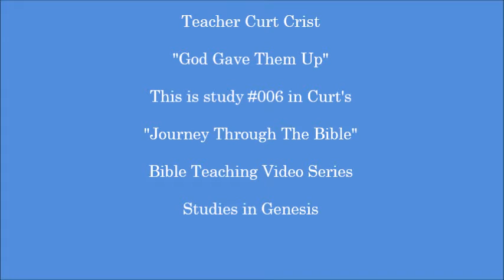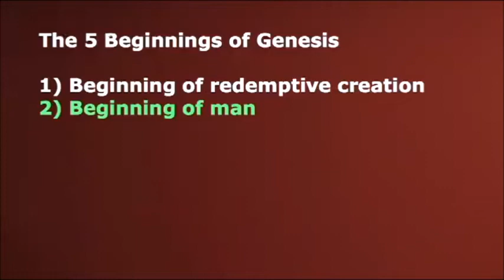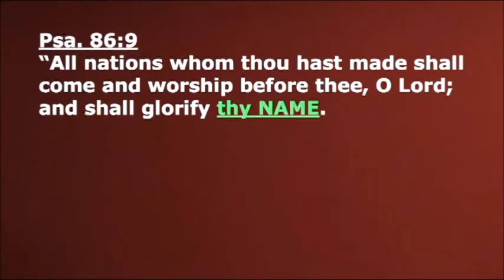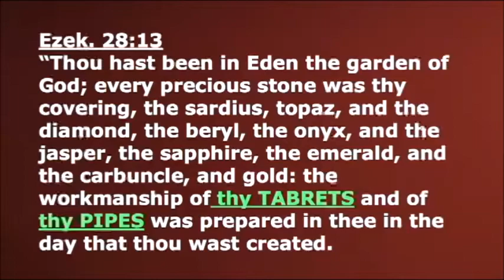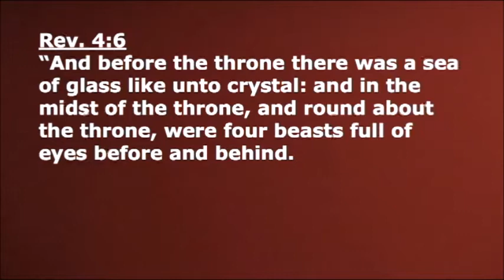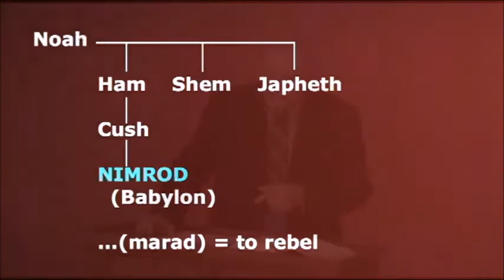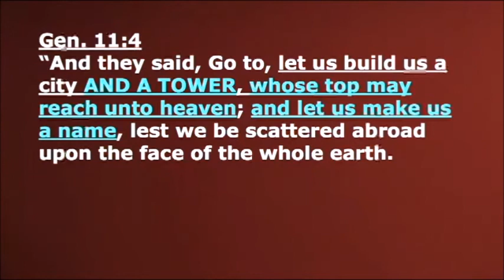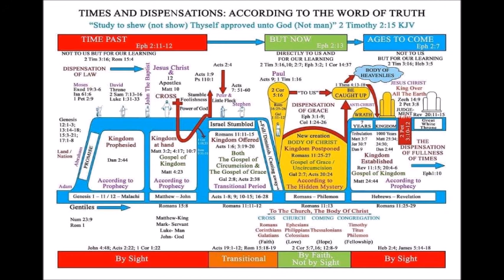Curt Crist - Studies in Genesis #6 - God Gave Them Up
This is video #6 in Curt's teaching series on the Book of Genesis.